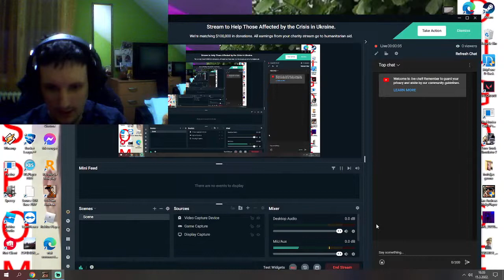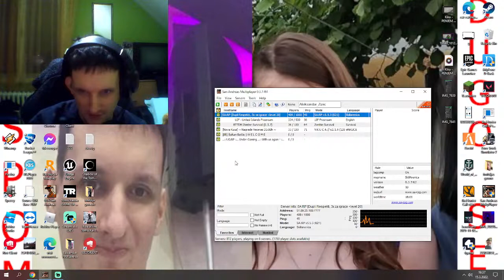GTA SAN ANDREAS SAMP SKILL ARENA